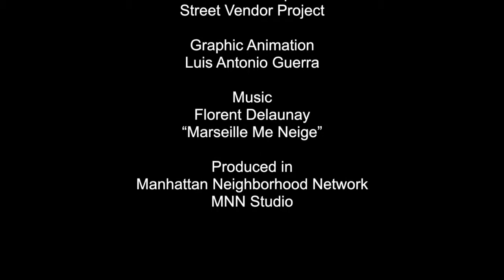Face 2 Face with Matthew Shapiro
On this show we speak with Matthew Shapiro, Legal Director with the Street Vendor Project. We discuss the present situation of street vendors in New York the number of vendor licenses and permits have been frozen since 1983 and the SVP has launched a campaign to push the city to increase the number of permits.